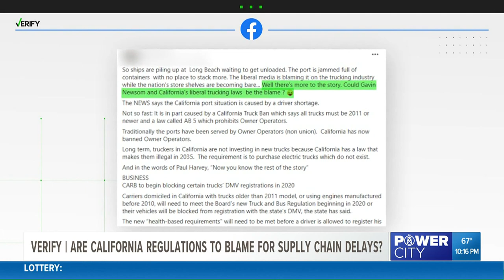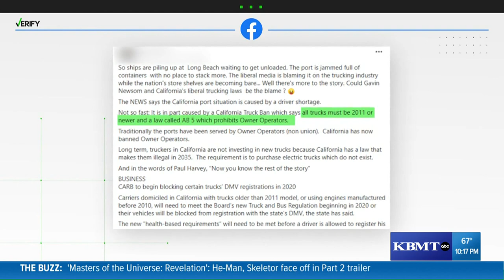VERIFY: Are California trucking regulations causing port, supply chain delays?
The California Air Resources Board says no.